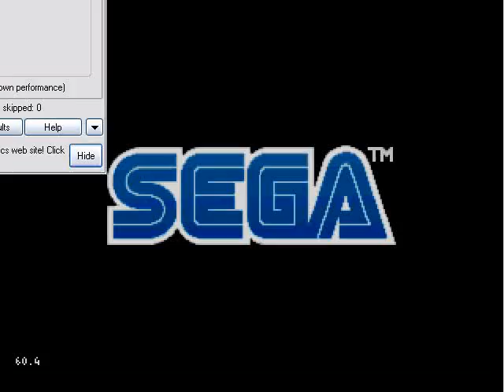Metal Head (32X) with commentary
Not bad, but gets dull fast.